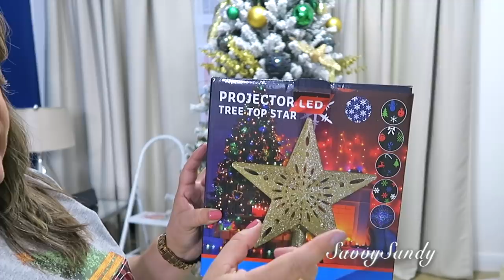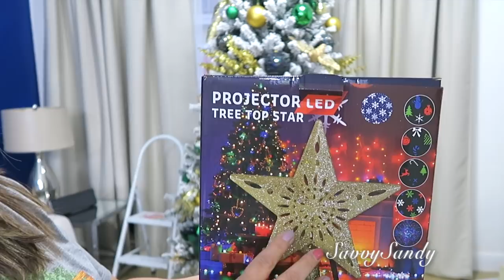COMO DECORAR TU ARBOL DE NAVIDAD🌲 MIRALO ANTES DE DECORAR TU ARBOL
Aqui te comparto como decoramos nuestro arbolito navideño moderno y elegantes.

✅Christmas Tree Topper Lighted Star
✅Base giratoria para el arbol de navidad
✅Camioncito rojo navideño
✅Farol con escena navideña
✅Cortador eléctrico Walnut Hollow Professional Hot Knife for Cutting & Carving Foam
✅Cortador eléctrico profesional Electric Hot Knife (200W) - Styrofoam Cutting Tool Kit- with Blades & Accessories
✅Árbol artificial de navidad de 7.5 pies
✅Árbol artificial de navidad de 7.5 pies con luces
✅Árbol artificial de navidad de 6'' pies con nieve
✅Flores de noche buena artificial
✅Flores de noche buena en azul con brillos :https: //amzn.to/2RYYaPc
✅Bandeja redonda con piedras de acrílico:https: //amzn.to/2DroRbg
✅Bandeja redonda: https: //amzn.to/2DxmTGi
✅Bandeja de espejos
✅Bandeja moderna rectangular
✅Set de esferas navideñas
✅Buho decorativo
✅ de mesa color oro
✅Camino de mesa color plata
✅Camino de mesa color oro rosado
✅Cortadora eléctrica para styrofoam

Si quieres comprar nacimientos:
❤︎figuras de nacimiento Palace
❤︎10 piezas de set de navidad
❤︎Set navideño en miniatura
❤︎Escenario navideño
❤︎Candelabros con figuras del nacimiento
❤︎Pesebre de árbol de sauce